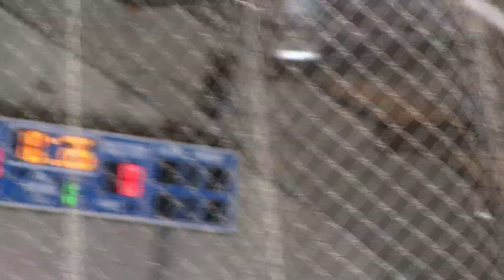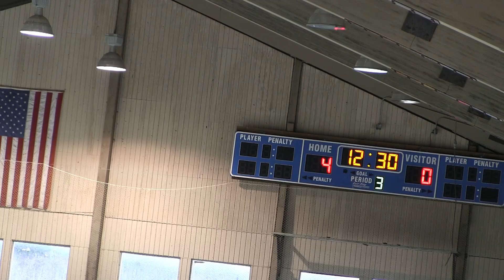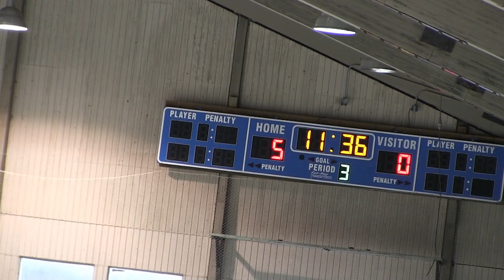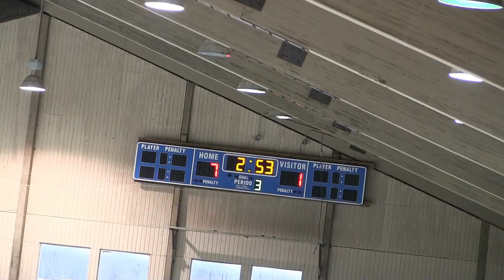Notre Dame Hockey Vs. Hopewell